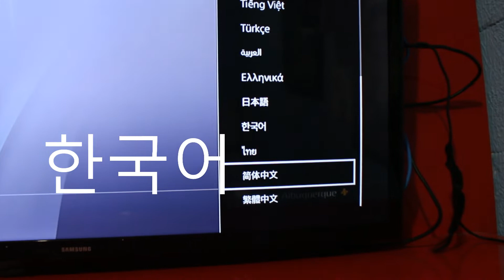COMO CONSEGUIR A SKIN E OS 300 VBUKS ? / MUDAR IDIOMA DO FORNITE NO PS4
Caixa
Diego Jesus Albuquerque

São Paulo/SP
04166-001